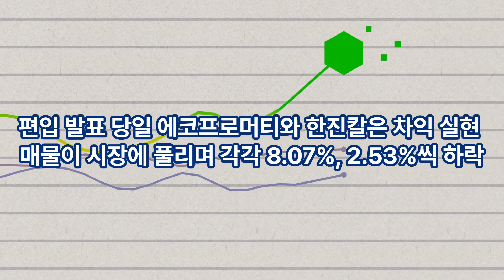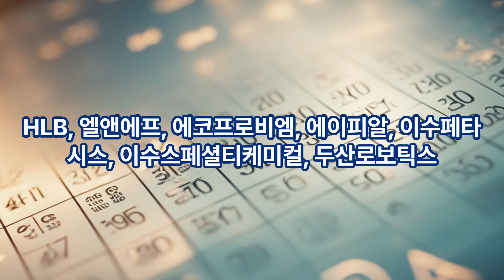패낳괴 공략하기!!!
투자자라면 패시브가 낳은 괴물이 주는 선물은 받아야지